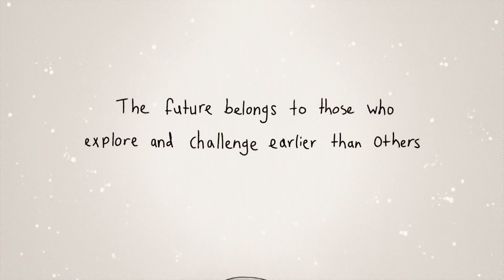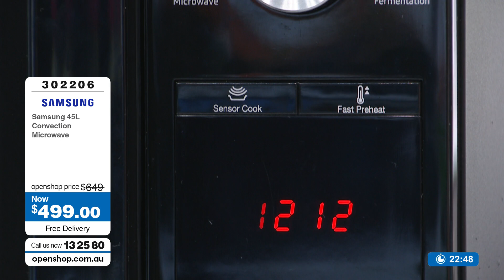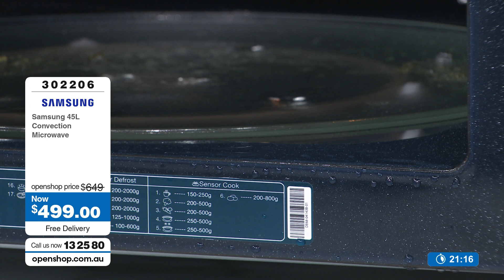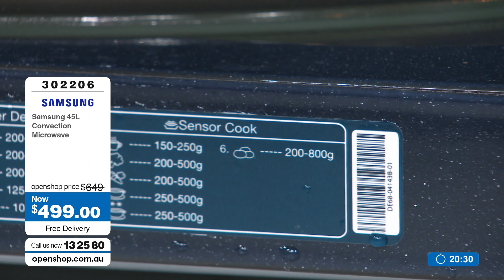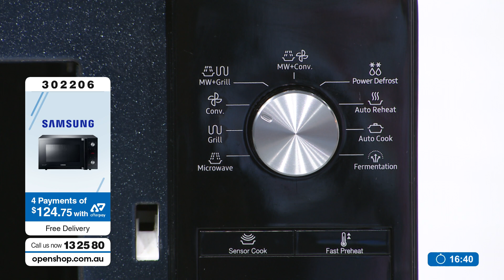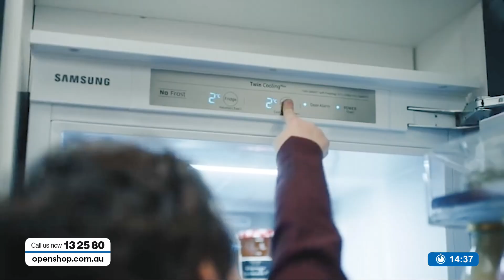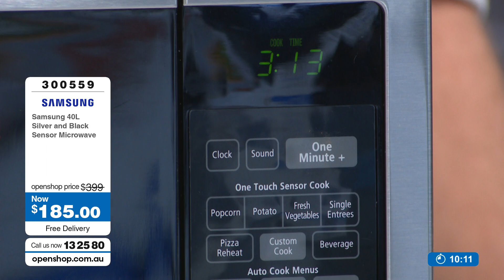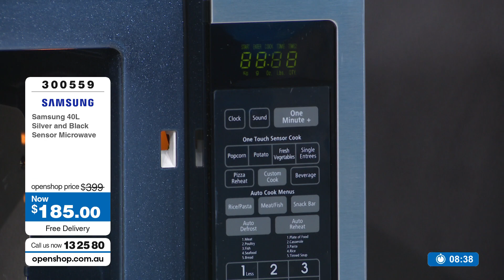Samsung Microwaves- Openshop 17/12/2019